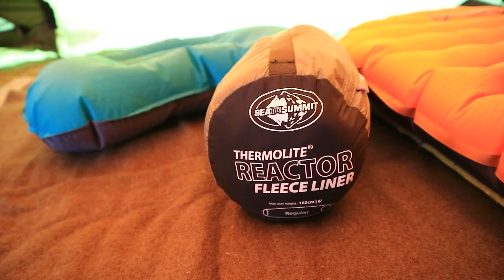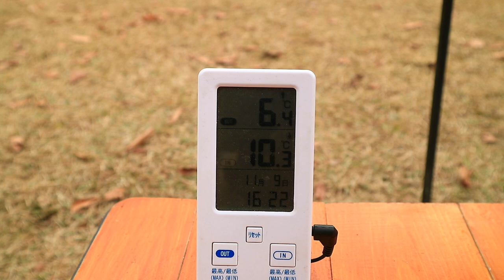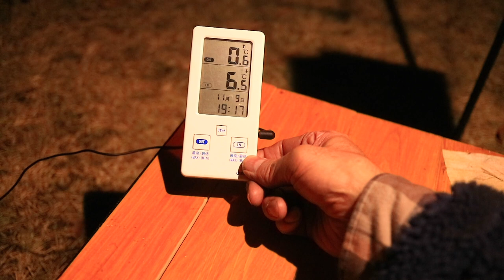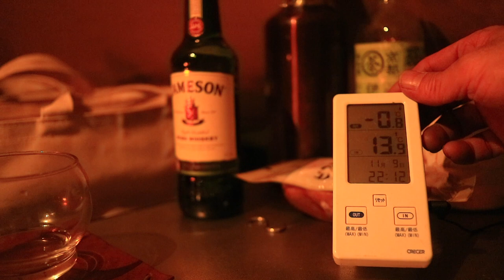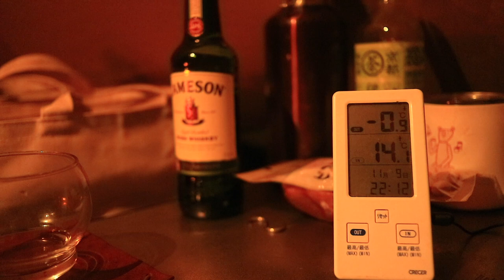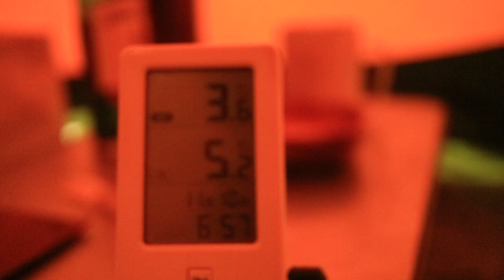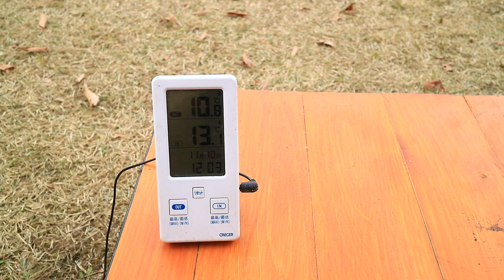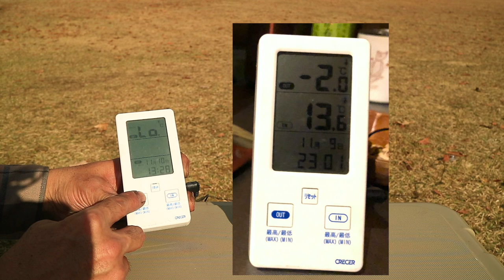薪ストーブでどれだけ暖かいか！装備と片付け紹介 【ソロキャンプ 】【ティピーテント】【冬装備】 【tentipi 】 【サファイア 5CP】 【キャノピー】 【広島キャンプ】【キャンプ飯】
紅葉も終わり冬が始まる高原で先日購入したテントに薪ストーブを入れてどれだけ幕内が暖かくなるかテストもしてみたした。薪ストーブの炎と焚き火の炎に癒されながらキャンプ飯と高原キャンプを楽しんできました。
そして普段はカットしてます私がやってる片付け方も紹介してみました。
今回はこの様な動画になっておりますが最後までご覧いただければ幸いです。

ーーー追記ーーー
こちらの二川キャンプ場は、2021(令和3年）3月31日をもって廃止になりました。
好きなキャンプ場だっただけに残念です。
いつか何かのきっかけで復活したらと切に願うばかりです。

画面右下の字幕ボタンより字幕入り動画をお楽しみいただけます。

ーーー撮影日ーーーーー
2020年11月9、10日

ーーー撮影地ーーーーー
二川（ふたごう）キャンプ場
広島県北広島町西八幡原

動画に出ていただいたMagicIsland 店主西川氏のお店

ーーー今回の使用ギアーーーーー
テンティピ  サファイア 5CP
テンティピ  キャノピー コンフォート 5/7
エリッゼ 鍛造ペグ エリッゼステーク 28cm
スノーピーク ペグハンマー
スノーピーク 焚き火台 L サイズ
スノーピーク 火ばさみ
トラスコ スパッタシートスーパー（焚き火台の下のシート）
ファイヤーハンガー CAMP MANIA PRODUCTS / FIRE HANGER (L)
グランマーコッパーケトル 小
フィールドラック ブラック
コーナンラック 折り畳み式木製ラック４段 ワイドタイプ
ロゴス あぐらチェア
斧 グレンスフォシュ・ブルーク　アウトドアアックス
ナイフ モーラナイフ ガーバーグ
ノコギリ サムライ 騎士 240mm 折込 剪定 鋸 FC-240-LH
サーマレスト Zライトソル
ニーモ  テンサーアルパイン レギュラー マミー
ナンガ 2019 25thアニバーサリーモデル ベージュ
シートゥサミット サーモライトリアクター フリースライナー
エアーピロー 空気枕
クレセル 室内・室外 デジタル温度計
一酸化炭素検出器デジタル表示付き
Caframo　Ecofan エコファン 暖気循環
ギャレットウエイド フォールディングキャンドルランタン
ジェントス LED ランタン380
スノーピーク たねほおずき
ユニフレーム　ダッチオーブン　6 インチ
ユニフレーム チタンシェラカップ420
ハリオ コーヒーミル セラミック スリム

撮影機材
カメラ
Canon ミラーレス一眼カメラ EOS M3
レンズ
Canon 単焦点広角レンズ EF-M22mm F2 STM
Canon 標準ズームレンズ EF-M15-45mm F3.5-6.3IS STM
RODE Microphones ロードマイクロフォンズ DeadCat VMP+ VideoMic Pro+専用ウインドシールド DEADCATVMP+

ーーー目次ーーーーー
0:00　オープニング映像
0:08　オープニングトーク
0:53　設営
1:00　本日の装備紹介
4:13　MagicIsland 店主 西川氏登場
4:35　着火タイム
6:55　ビールで乾杯
8:21　本日の一品目
9:55　食べたお皿の片付け
11:01  本日の二品目
11:58  本日のワイン
13:07  本日の二品目完成
14:00  二品目第二ラウンド
15:48  幕内へイン
16:25  薪ストーブの炎について
17:26  そろそろおやすみなさい。
17:46  星空タイム
18:29  おはようございます。
19:04  朝珈琲
19:33  朝食作り
21:58  いただきます。
22:30  片付けの紹介
27:55  エンディングトーク
28:46  最後までご視聴いただきありがとうございました。